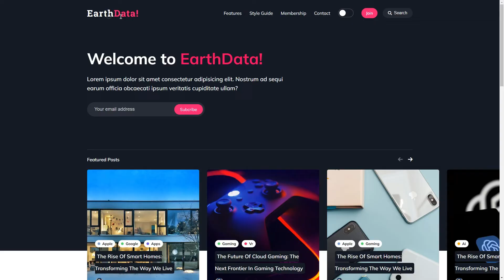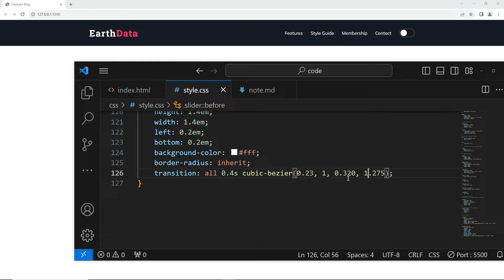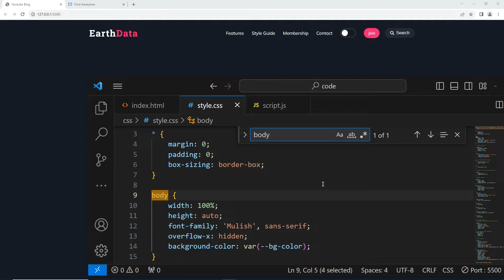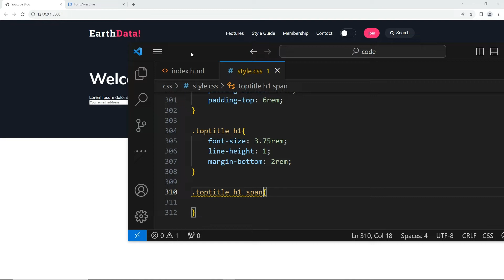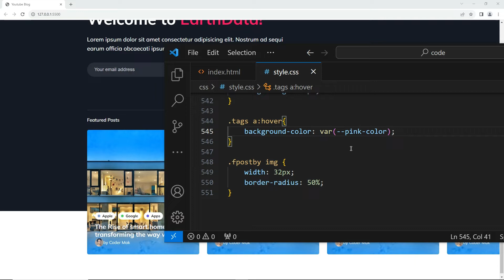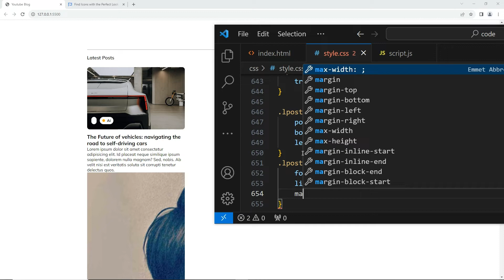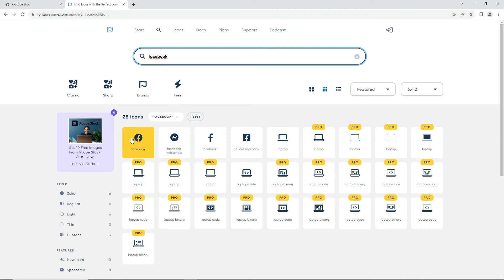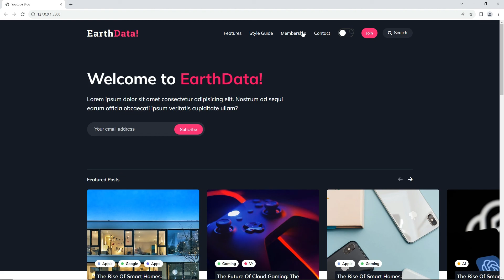How to Create Responsive Website Using HTML CSS & JavaScript | Blog Website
"Unlock Your Blogging Potential in Just 2 Hours! 🚀 | Build a Professional Blog Website with HTML, CSS & JavaScript

Are you ready to create a stunning blog website that stands out from the rest? In this YouTube tutorial, we'll take you on a fast-paced journey to design and develop a professional personal blog site using the power of HTML, CSS, and JavaScript—all in just two hours!

👩‍💻 No matter if you're a beginner or an experienced developer, we've got you covered with easy-to-follow steps.

Here's what you'll achieve:
🔨 Set Up Your Development Environment
🎨 Craft an Eye-Catching Design
💡 Add Interactive Features with JavaScript
⚡ Optimize for Lightning-Fast Performance
✍️ Implement Essential Blog Features
🔍 Boost Visibility with SEO Techniques
🚀 Deploy Your Blog for the World to See
🌟 Maintain and Expand Your Online Presence

By the end of this tutorial, you'll have a polished, functional blog website that reflects your style and passion. Don't miss out on this opportunity to kickstart your online journey and make your mark in the blogosphere!

⌚ Timestamps
0:00 Intro Responsive Portfolio Website
4:53 Project Setup Images
7:15 Header & Nav
7:19 Custom CSS
14:20 Dark Mode toggle Design
31:36 Search bar JavaScript
34:00 Dark Mode JavaScript
36:20 Responsive Navbar JavaScript & CSS
47:44 Main start
59:47 Featured Posts Design
01:12:00 Featured Posts JavaScript
01:16:58 Latest Posts Design
01:31:55 Popular Tags Design
01:36:40 Footer Section
01:43:25 Dark Mode Design CSS
01:45:20 Cursor Design Animation
01:50:00 Responsive CSS

How to Make a Personal Blog Website Using HTML CSS JavaScript.
If you're looking to start a blog website using HTML, CSS, and JavaScript, then this tutorial is for you. In this video, we'll walk you through the process of creating a personal blog website from scratch.

html and css projects for practice,
responsive blog website,
3d website design tutorial,
best tutorial for web development,
how to make a blog website by coding,
coding for website design,
website tutorial for beginners,
how to code a website,
website coding full course,
website building tutorial,
business website tutorial,
web development practical,
css,
html css,
css tutorial,
learn html,
online code editor project,
html projects,
css project,
ready made website with source code,
html css javascript projects with source code,
php project ideas web development,
how to use source code to build website,
web development projects with source code,
blog website project with source code,
ecommerce website project with source code,
vscode for web development,
html projects with source code,
best html projects for beginners,
blog website with source code